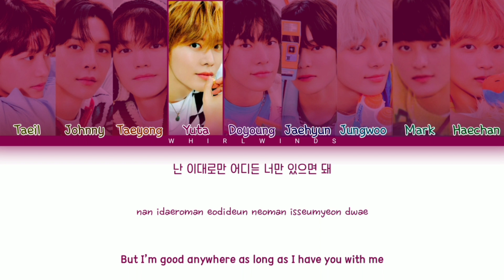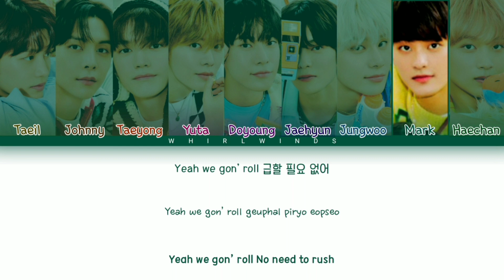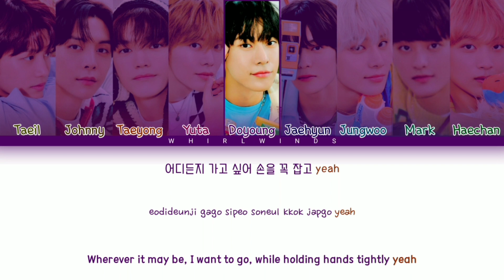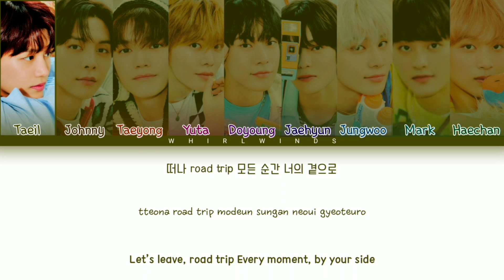NCT 127 'Road Trip' [Color Coded Lyrics Han/Rom/Eng/가사]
NCT 127 - Road Trip